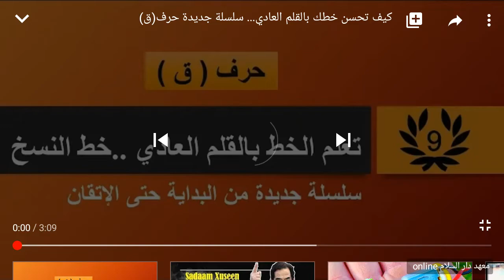حرف القاف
Farbarka iyo hikaada qur'aanka kariimkaa